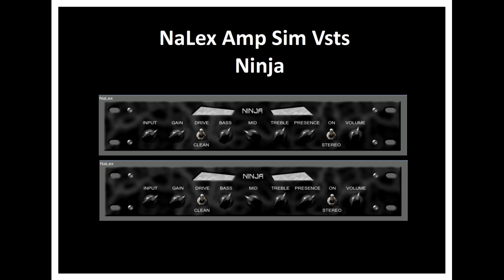Jumping on the NaLex Bandwagon - NaLex Ninja Metal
Everyone else seems to be loving the NaLex suite of Amp sim vsts lately, so I thought I would give them a go. The one I am trying in this video is the Nalez Ninja Pre amp. This VST is designed to give a tight enough tone, so that a tubescramer like Overdrive isn't needed. Everyone else has recorded their demo this way, but just for comparison, I did use a tubescreamer in front, just to see how it would sound. I reallly like this VST with and without an OD in front. It's also free, with the option to donate to the creator via paypal.

Signal chain -
Harley benton Sc -custom all stock
NUX OD-3
Focusrite Scarlett 2i4
Cubase
NaLex Preamp
TPA - 1 Poweramp sim by Ignite
NAD IR by Ignite with a mix of their stock IRs and Catharsis IRs
Stock Cubase EQ and compression
Stock reverb and delay on leads

Side note, I tried colour grading and white balance to make the video less yellow. It still looks bad, less yellow but more blue. Nevermind.

I never claim to be good at producing or mixing music, in fact the opposite. I do these to show how they sound when someone who is not very good at audio engineering  can get them to sound.